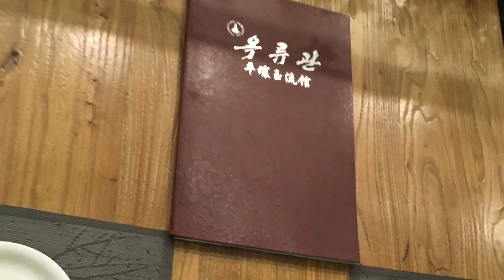베이징 옥류관 본점 평양냉면 Okryu Gwan In Beijing